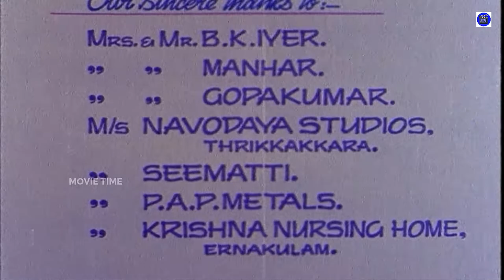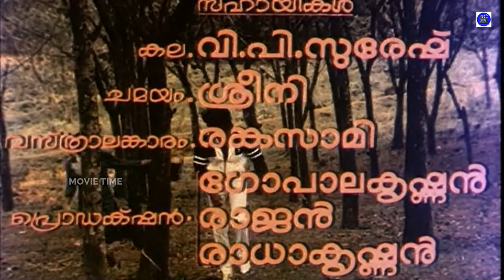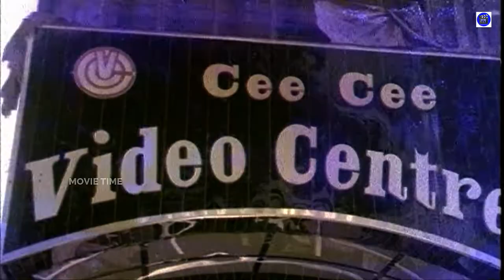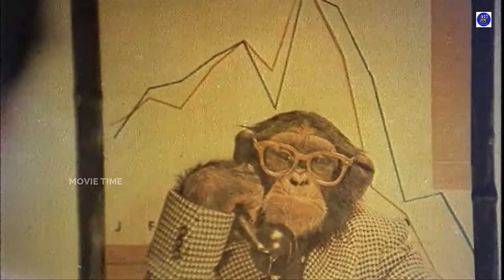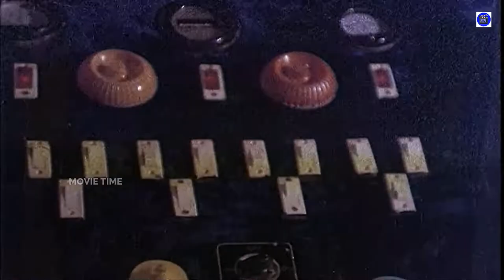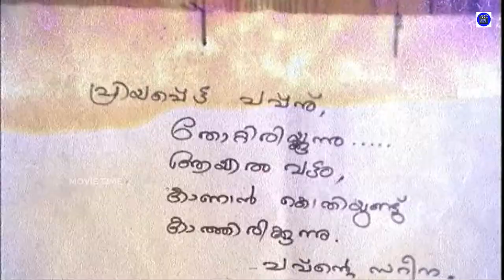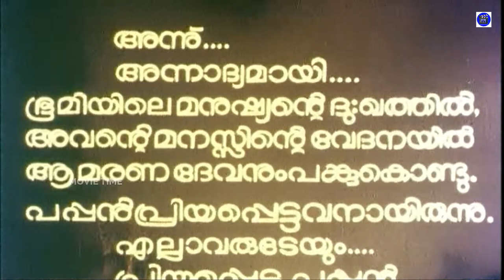Pappan Priyapetta Pappan | Malayalam Full Movie |Mohanlal | Rahman | Lissy | Thilakan | Movie Time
Watch Pappan Priyappetta Pappan 1986 Full Length Malayalam Movie. directed by Sathyan Anthikkad and starring Rahman, Mohanlal, Thilakan, Lisy, Bahadur, Unnimary, Rajan P Dev and Sankaradi.